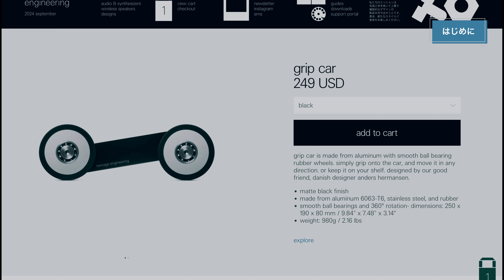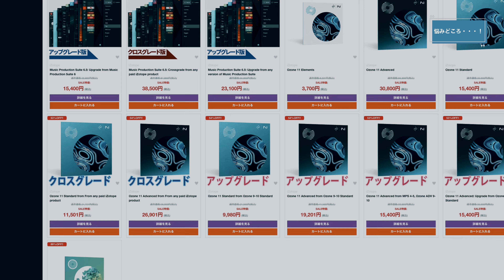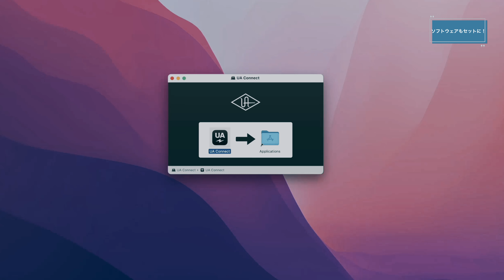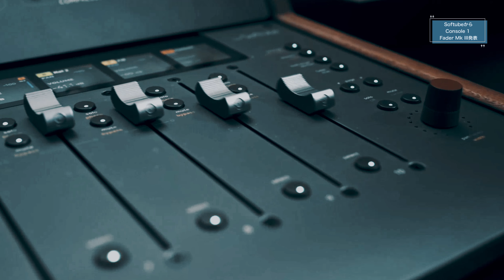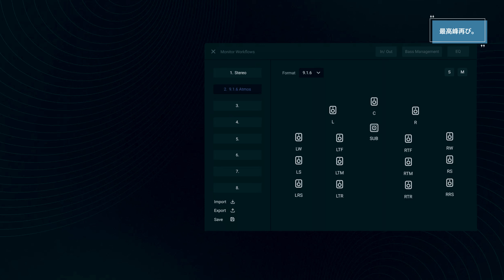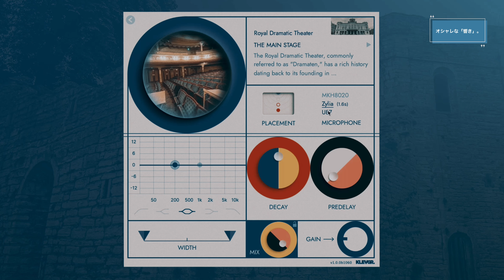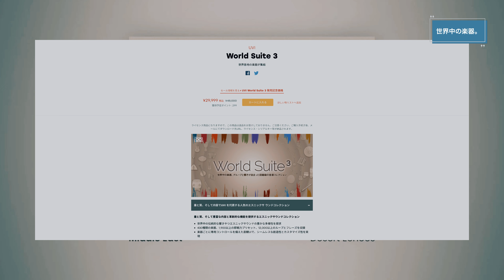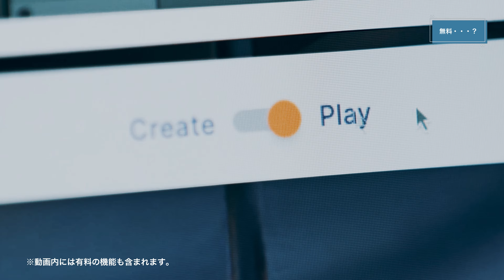【DTMニュース】気になるの多すぎ。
0:00 はじめに
0:30 一律¥3,190で・・・！
1:03 悩みどころ・・・！
1:49 PreSonusから。。。
2:48 Wavesから・・・？
3:24 ソフトウェアもセットに！
4:01 みんな待ってた！
5:09 SoftubeからConsole 1 Fader Mk III発表
5:46 最高峰再び。
6:42  オシャレな「響き」。
7:56 世界中の楽器。
9:40 無料・・・？
10:23 突然始まりました。
10:41 まとめ

一律¥3,190で・・・！
Waves September Sale ※終了日未定

悩みどころ・・・！
iZotope Mastering Flash Sale ※9月30日

ソフトウェアもセットに！
Universal Audio Volt USB Recording Studio

みんな待ってた！
IK Multimedia iloud Micro Monitor Pro

最高峰再び。

オシャレな「響き」。※9月30日まで
Klevgrand Revolv

世界中の楽器。
UVI World Suite 3※9月30日まで

無料・・・？

突然始まりました。※終了日未定
Ujam Reverb

※作曲&Mix担当しました！

※Mix&動画編集担当しました！

メフィスト - 女王蜂(Queen Bee) covered by SUCHA

Vaundy - 怪獣の花唄 Covered by SUCHA【歌ってみた】